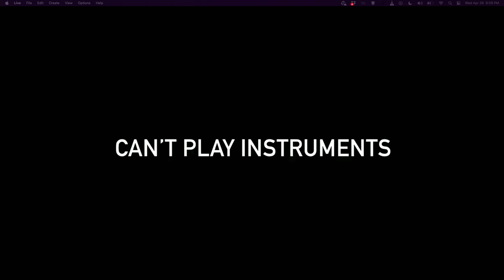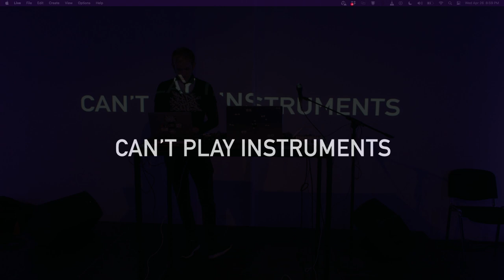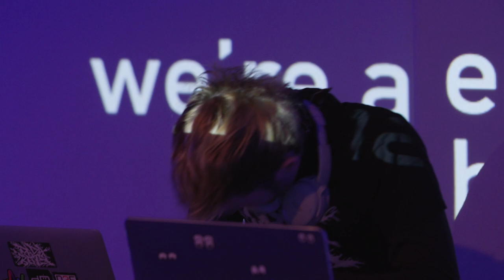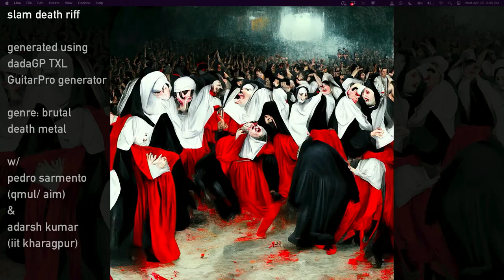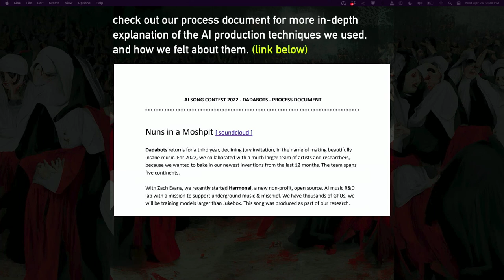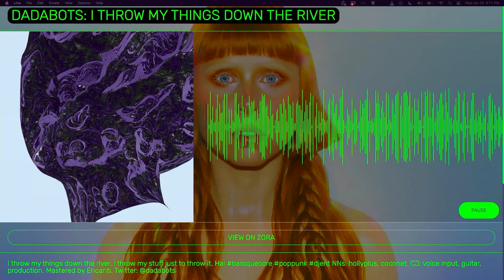KICamp23 AI concert | Dadabots - AI DJ Set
KI-Camp 2023 | AI concert dark allies, bright futures

Performance: AI DJ Set
Artist: Dadabots

The KI-Camp organized by the German Federal Ministry of Education and Research (BMBF) and the German Informatics Society (GI) brings together AI talents and renowned AI experts from all over the world. In interactive discussion rounds, lecture sessions, and hands-on formats, the free convention addresses future transdisciplinary issues from the fields of society, sustainability, health, art, and niche phenomena in AI research. At the closing of the KICamp23 event, participants danced along to the AI concert 'dark allies, bright futures'.